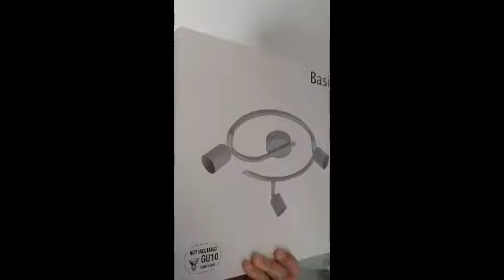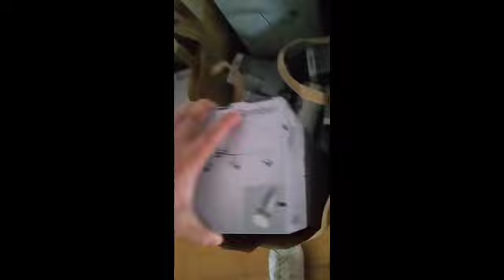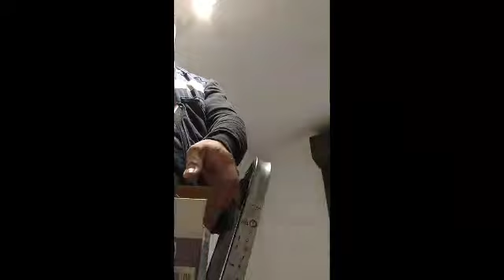Vlog magkakabit kami ng ilaw ng bahay